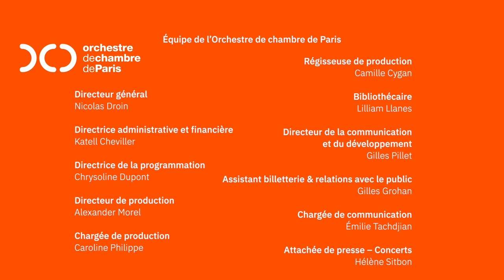Schumann : Concerto pour piano - Lars Vogt (direction & piano) Orchestre de chambre de Paris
Nous avons le plaisir de vous présenter le fameux Concerto pour piano en la mineur de Schumann avec Lars Vogt au piano et à la direction de l’Orchestre de chambre de Paris, en exclusivité avant la diffusion intégrale du concert sur Philharmonie de Paris Live, le 26 avril à 20h30 !
Diriger du piano ce chef-d’œuvre de la littérature concertante représentait pour Lars Vogt un véritable défi, qu’il relève ici brillamment avec l’enthousiasme complice des musiciens de l’orchestre.

Le concert est également disponible sur le site de France Musique.